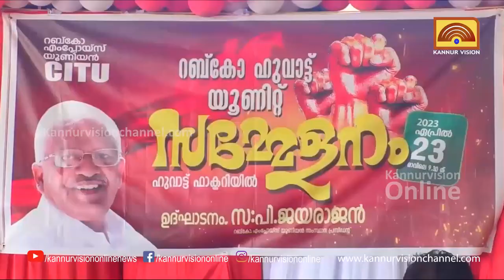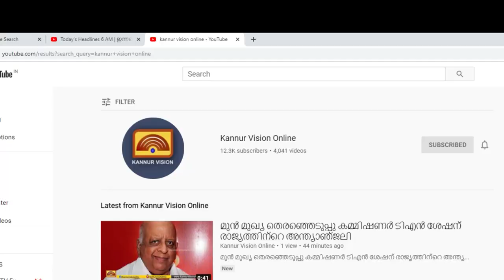കോർപ്പറേറ്റുകളെ സംരക്ഷിക്കാനാണ് കേന്ദ്ര സർക്കാരിന് താൽപര്യമെന്ന് പി ജയരാജൻ